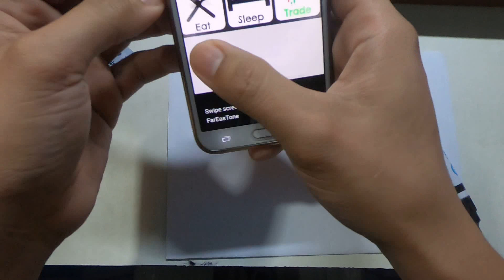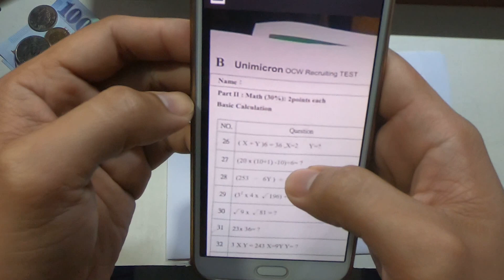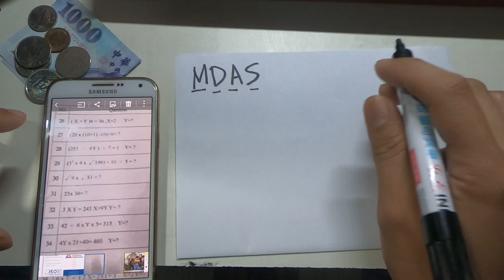EXAM SA TAIWAN : PART 1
BUHAY OFW SA TAIWAN
SANA MAY NATUTUNAN KAU MGA BOSS. AND GOODLUCK PO SA INYO MAGTATAKE NG EXAM